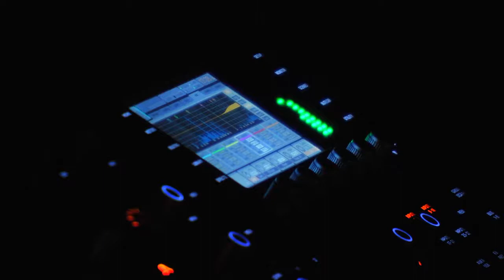Obrazy Jerzego Czuraja można oglądać w „Elektrowni”